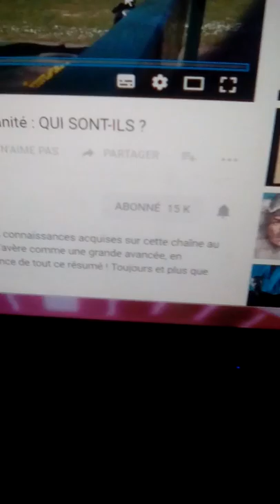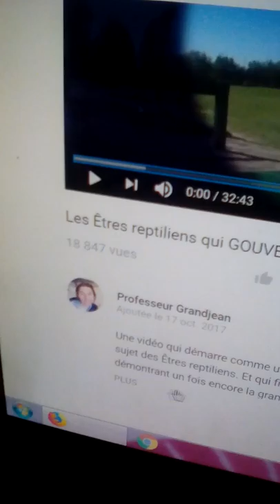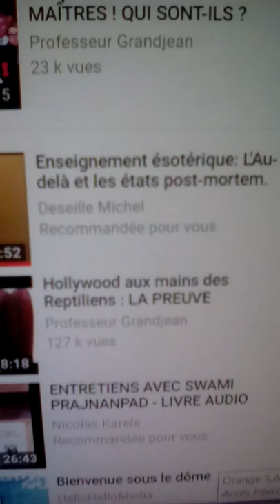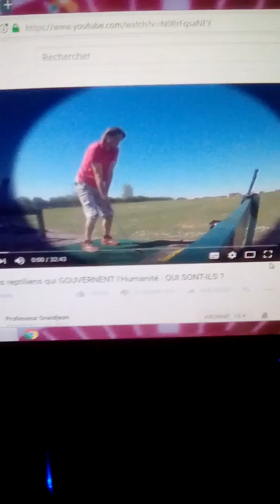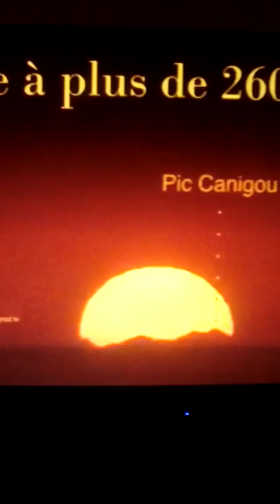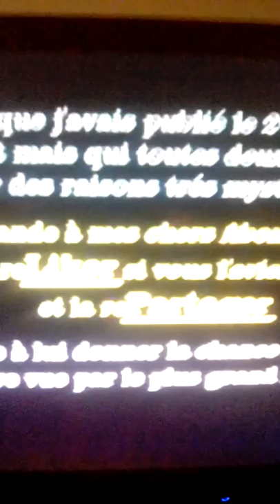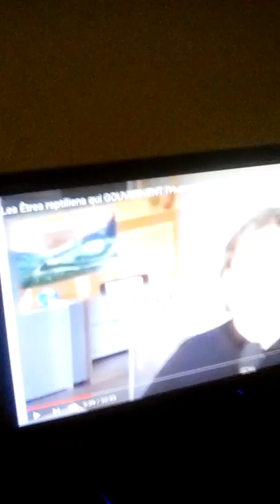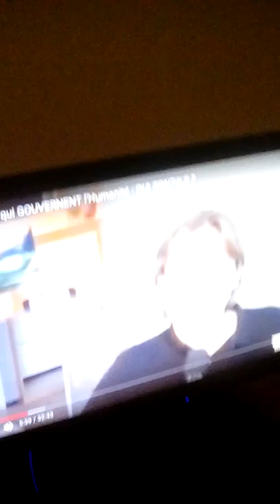CHAÎNE PROFESSEUR GRANDJEAN! *****😇!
Merci beaucoup pour le soutient que vous apporter à la chaîne en vous abonnant!😇!Merci!Bien à vous!😇! Big up!😇! Le lien vers sa Chaîne